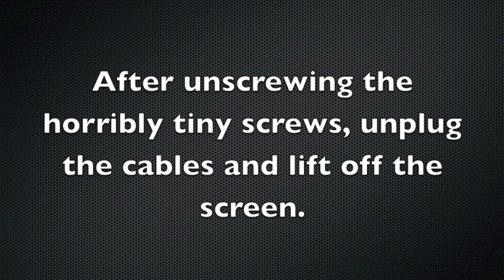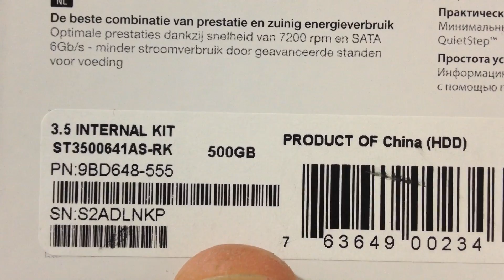How to replace an iMac hard drive - A1224 24"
In this video I swap a bad hard drive and put in a new one in an iMac model A1224 24".  You will need a set of security bits. Mainly a T8 bit and then a real tiny one that I did not have in any of my sets.  So I had to use a small flat screw driver with mild success.  I removed Apple's 320 GB Western Digital Caviar drive and installed a Seagate 500 GB SATA 3.5" Desktop Hard drive.